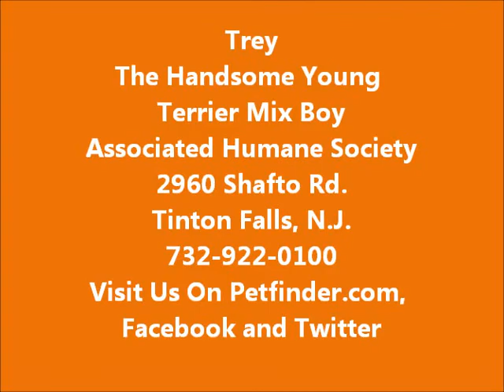Trey The Gorgeous Brindle Terrier Mix Boy AHS Tinton Falls, N.J., Jan. 25, 2013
Trey is a very handsome, sweet, easy going, 2 yr. old Terrier mix that was found as a stray.  He walks nicely on a leash, loves to be with you and is a gentle, affectionate dog.  Trey knows how to "Sit" and "Give Paw" and wants very much to be with you. He is a loyal, loving dog looking for his forever home at the Associated Humane Society, 2960 Shafto Rd., Tinton Falls, N.J., . Open weekdays 12 PM to 6 PM and weekends 12 PM to 5 PM.